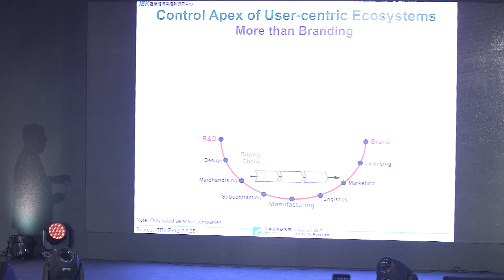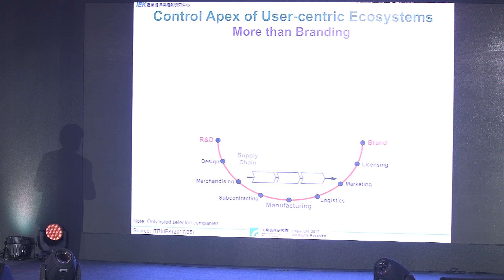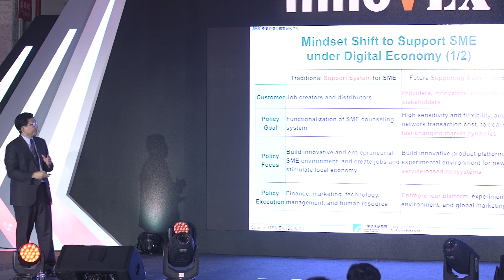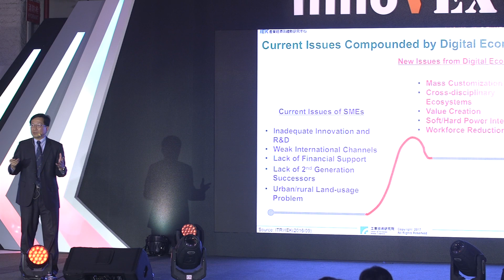APEC O2O Summit 2017 - Keynote Speech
Digital Transformation: Opportunities & Challenges for SMEs
Mr. Stephen Su, General Director of Industrial Economics and Knowledge (IEK), Industrial Technology Research Institute (ITRI)